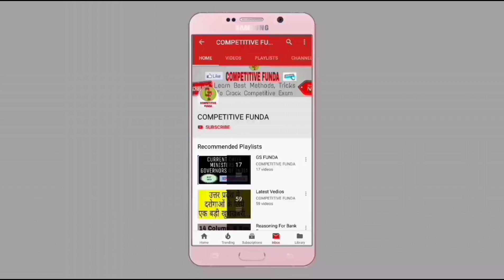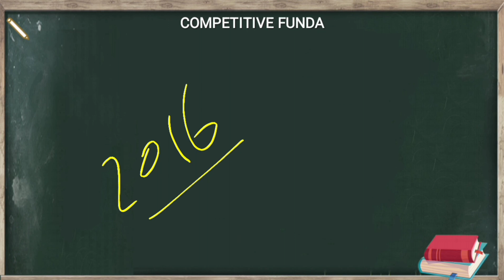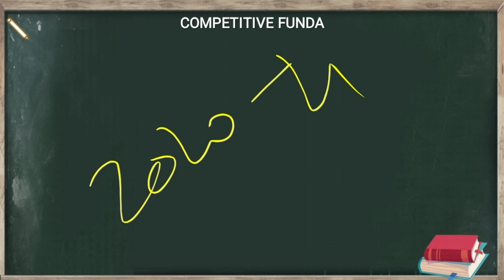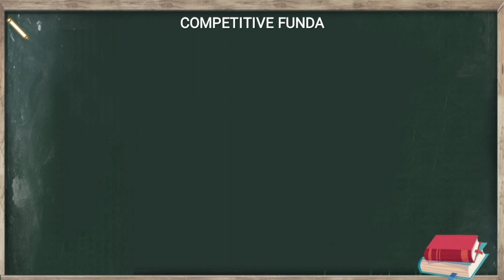UP Jail Warder DV/PST || अगर Application Form नहीं है तो यह वीडियो जरूर देखें || Fireman, Ghudsawar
up jail warder dv pst, upp jail warder latest news today, up jail warder result, up fireman result, upp fireman result